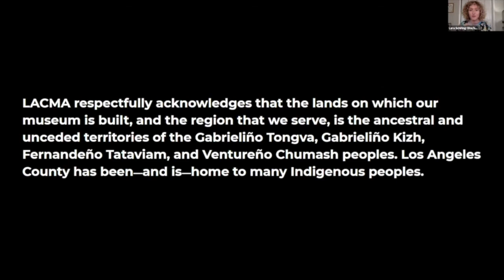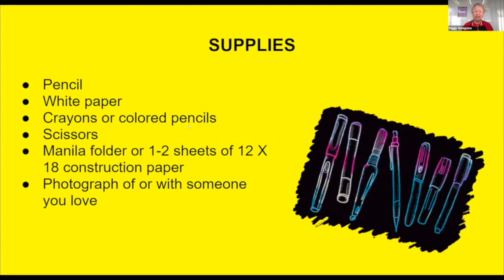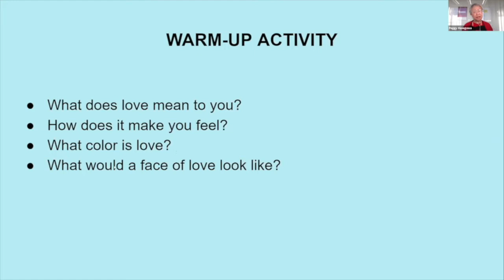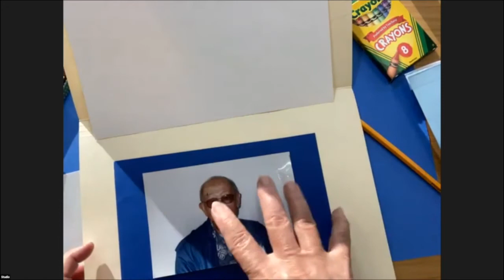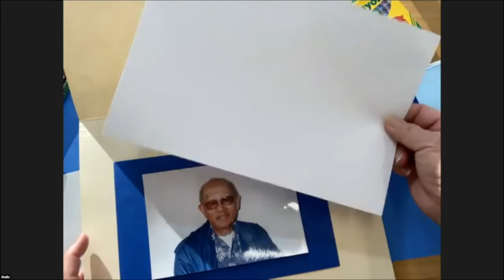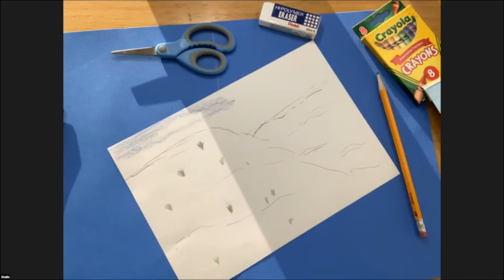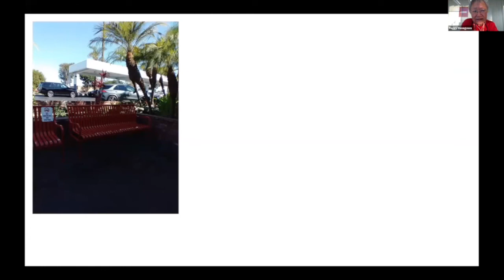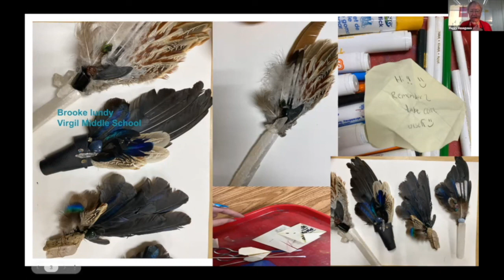Workshop: Love is a Lifeline | Evenings for Educators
In this workshop, Teaching Artist Peggy Hasegawa takes a close look at Untitled No. 5  (1991) by artist Laura Aguilar, then guides participants as they create an artwork with drawings, words, and a photograph that expresses what love looks like and means to them. For grades K–2.

Essential supplies: Copy paper, pencil, eraser, crayons or colored pencils, glue stick, photograph of or with people you love, manila folder or 1–2 sheets of 12” x 18” sheet of construction paper.

Evenings for Educators is a professional development program for K–12 teachers focusing on LACMA's permanent collection and special exhibitions. Each session presents strategies for incorporating the visual arts into the classroom with activities that explore the artistic process, approach works of art as primary sources, and emphasize parallels between the visual arts and core content areas.

Virtual Evenings for Educators is made possible by the Thomas and Dorothy Leavey Foundation, the Mara W. Breech Foundation, and The Kenneth T. and Eileen L. Norris Foundation.